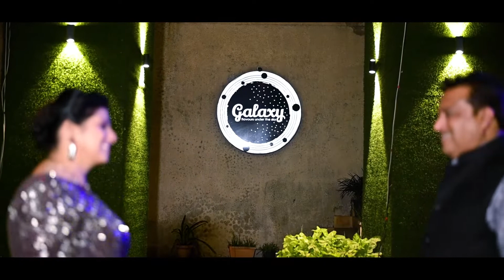TRIVEDI VIDEOS PRESENTS = 25 anniversary = prakash & suman =